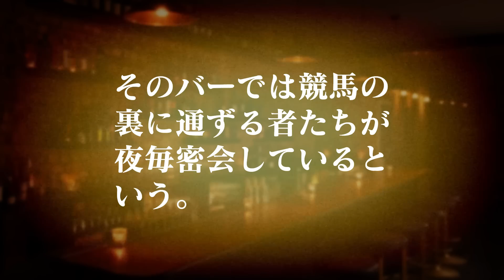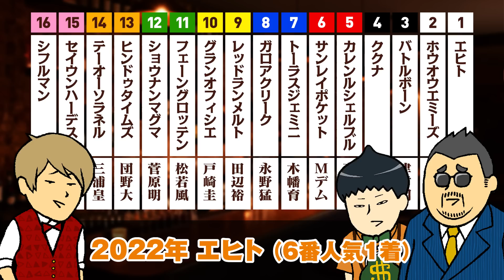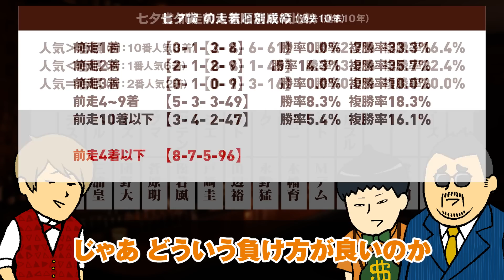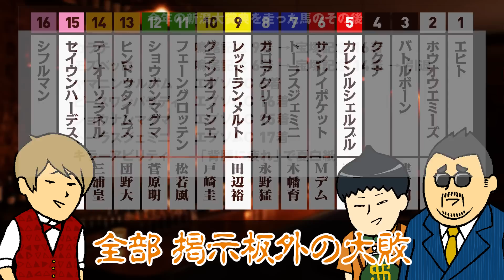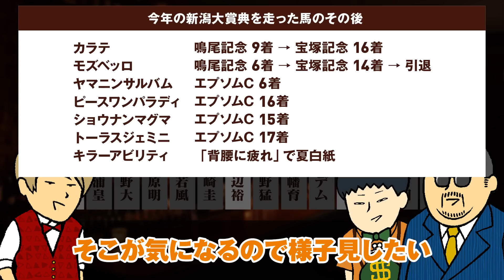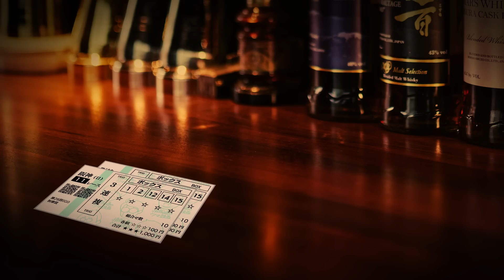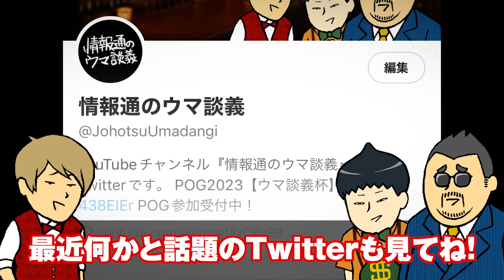【七夕賞 2023】セレクトセール上場馬の兄たちに注目!? 親方＆銭丸イチ押し穴馬とは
7/2(日) 福島11R 七夕賞

【情報通のウマ談義】
競馬と馬券をこよなく愛する腕自慢が各々の競馬論を語る。一見さんお断りのバーで交わされる会話は門外不出の噂話や馬券玄人の勝負話が盛りだくさん。

都内某所で極秘に行われていた会合をぜひご覧ください。

※この番組は競馬エンターテイメントです。すべてが真実とは限りません。

【出演者紹介】
・マスター
根っからの馬券好き。競馬通を集めて私利私欲のためにバーを経営。知らないことを何でも取り入れるミーハー気質。

・銭丸
可愛らしい見た目とは裏腹にお金が大好き。馬券は生粋の穴党。とあるコネで騎手情報に強い。

・親方
競馬関係者との繋がりが多く、そのネットワークから入手する情報は本物。特に馬主絡みの話には強く、競馬の裏側を知る男。

・はかせ
データを基準とした予想派。数字的な裏付けがなければ、どんな甘い話にも乗らない。馬券も私生活もむっつり系。最近は忙しいらしい。